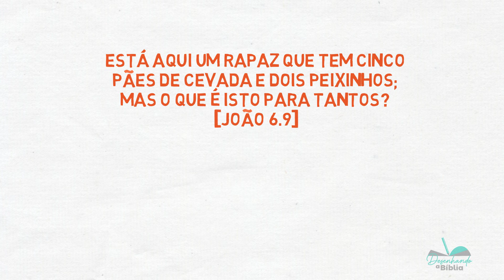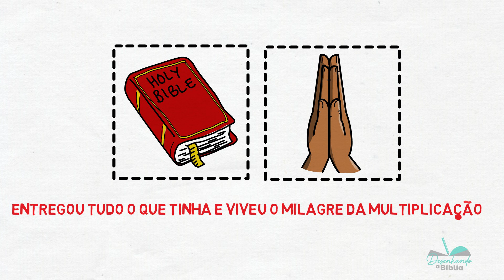Milagre com o seu pouco (reflexão bíblica) | # 150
🙏🏼📖 Como orar e ler a Bíblia todo dia para restituir a sua intimidade com Deus

Na reflexão bíblica de hoje, veremos que muitas vezes olhamos para nós e vemos tão poucos talentos, tão poucos dons, nos achamos incapazes de fazer a obra de Deus ou qualquer coisa por alguém!
Quero te lembrar que quem faz o milagre da multiplicação é Deus, você precisa apenas dispor o pouco que você tem!
O seu pouco pode salvar vidas, sabia? Nunca, jamais se ache insuficiente, pois em Deus podemos tudo! Lembre-se: Deus faz milagre com o seu pouco.
Se gostar desse vídeo, compartilhe com alguém!

ALGUNS MATERIAIS QUE PODEM AJUDAR EM SEUS ESTUDOS:

​▶ Aprender mais sobre o livro de Apocalipse e também sobre Escatologia